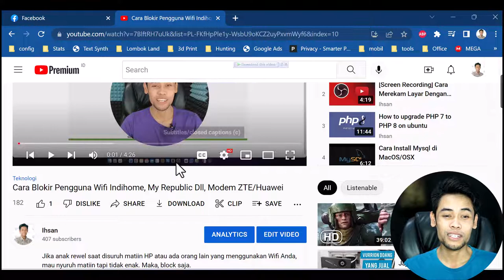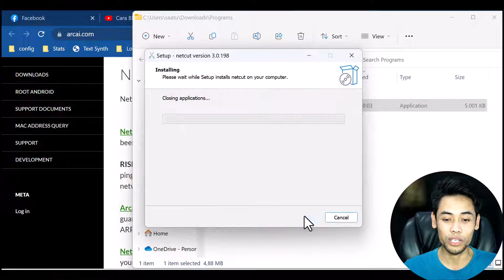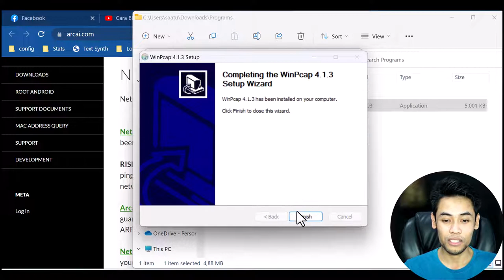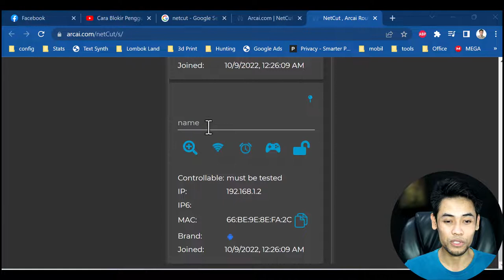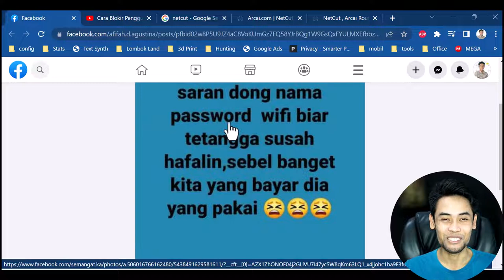Cara Memutuskan Wifi Tetangga Yang Numpang Internetan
Cara memtusukan koneksi orang yang numpang internetan di wifi kita. Link download aplikasinya